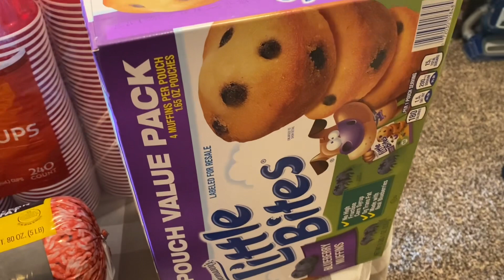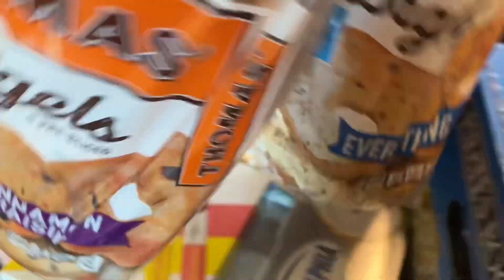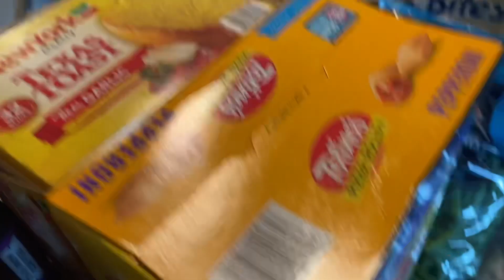BJ’s grocery haul